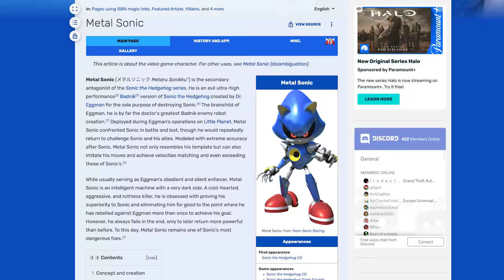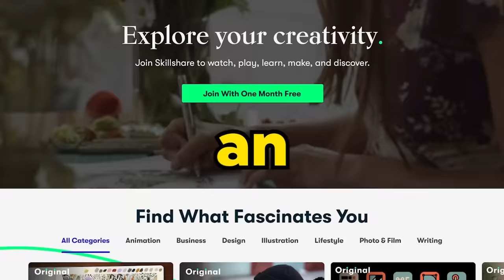Sonic The Hedgehog Stunts In Real Life! - Challenge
We tried to replicate movie stunts from Sonic the Hedgehog! By the way, the stunts lately have been getting a bit easier, so please let me know which stunt videos you want to see in the future so that we can make things more challenging!

When I was a kid I used to play Sonic Unleashed ALL the time. Also the opening cutscene is SICK. So, with the new movie coming out, Nick and I decided to compete against each other by taking stunts from Sonic and replicating them in real life! Whoever loses the challenge has to dye their hair blue just like Sonic. 🥲 (if that happens I'll probably end up looking like the original live-action sonic design 🤢)

Huge credit to Nick Pro for making the original video and therefore giving us this idea! He's amazing at parkour and flipping, check out the links below after watching our video to see him do the stunts wayyyy better than us, lolol.

Come be a part of our official Discord server! :D

If you read this you automatically have to go watch the opening cutscene of Sonic Unleashed its SOOOOOO GOOD.